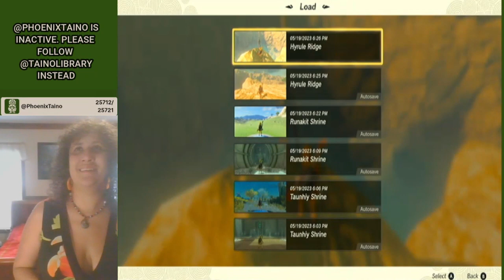Zelda TOTK: Caves & Shrines 1